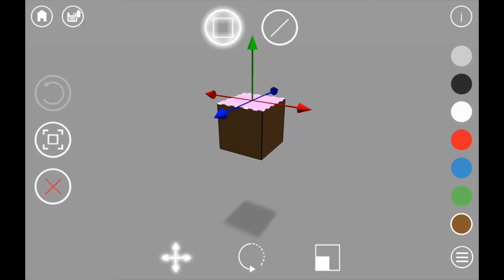Sketch 3D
Sketch 3D is a simple way for anyone to build their ideas in 3D.
Push ,pull and tap to create 3d models such as chairs and cars to more complex organic models like animals,birds and humans.

* Controls are intuitive and simple with plenty of tutorials and videos to get you started,wether you are a casual user ,a hobbyist or a teacher.
* 3D print your creations with a simple tap ,uploading onto 3D printing cloud services such as 3dhubs.com
* Export your model out from Sketch 3D to desktop applications like Maya,3ds Max,Blender and Photoshop for more refined editing.
* Import .OBJ files from other packages and online
* Perfect for students and teachers to learn 3d modelling and apply in the new field of Augmented Reality and Virtual Reality

Sketch 3D is developed by the award winning team behind the Blox 3D family of creativity apps which have been downloaded more than 2.5 million times.

Sketch 3D is part of the Blox 3D family of creativity apps which have been collectively downloaded over 2 million times on App stores worldwide and won Editors Choice Award from Children's Tech Review.